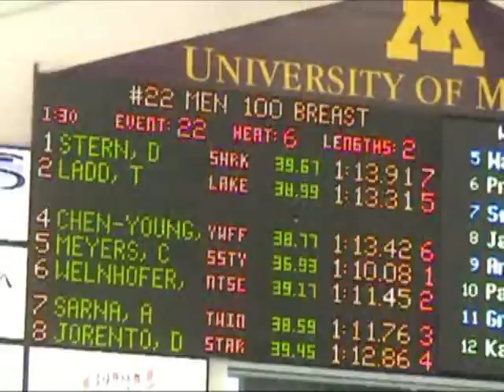100M Br Ladd2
100M Breaststroke Taylor Ladd Lane 2